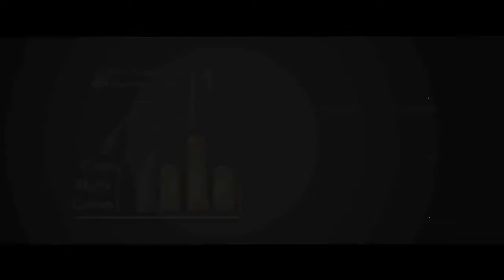سؤال للبابا 33